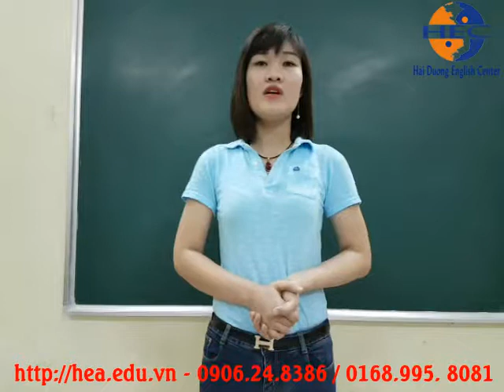Học Tiếng Anh tại Hải Dương - bạn Thùy Anh thuyết trình tiếng Anh